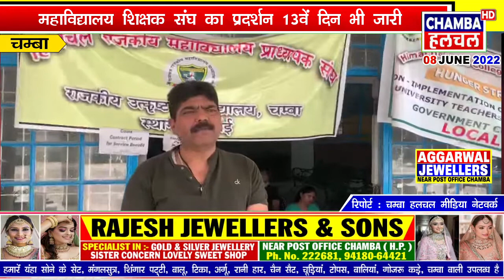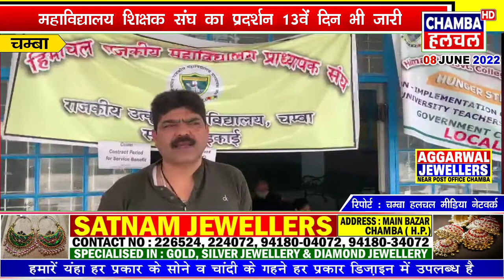महाविद्यालय शिक्षक संघ का प्रदर्शन 13वें दिन भी जारी